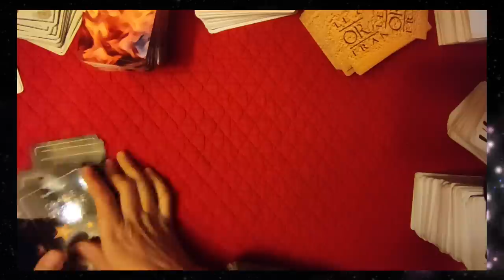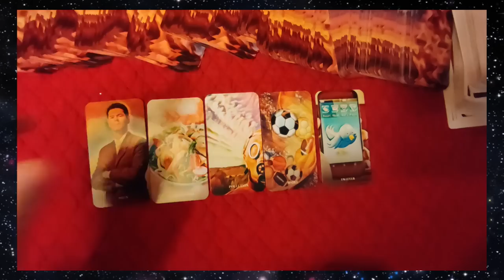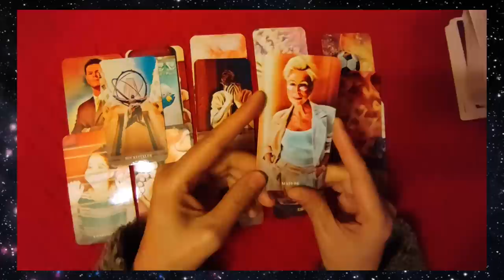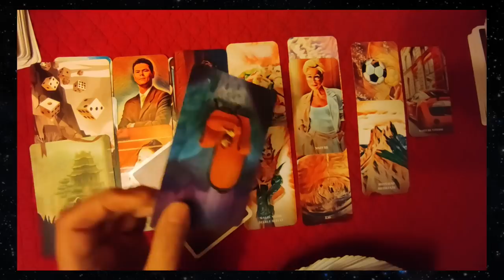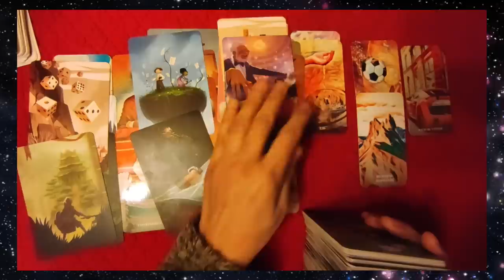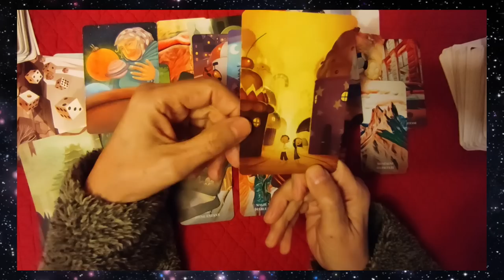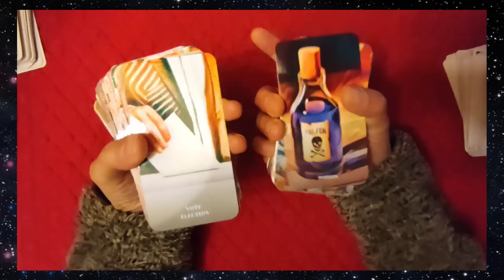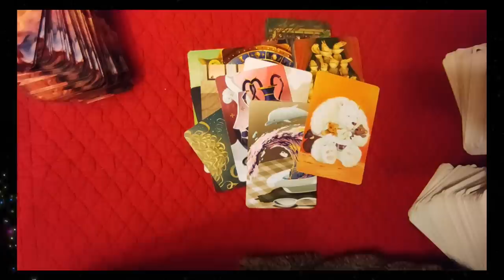🃏tirage# 136 le forum des dévots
► Apprendre la cartomancie, c´est facile!
► Playlist  ♋ Astrologie védique et uranienne

@Madi Jasper